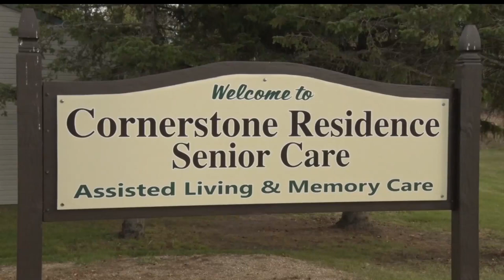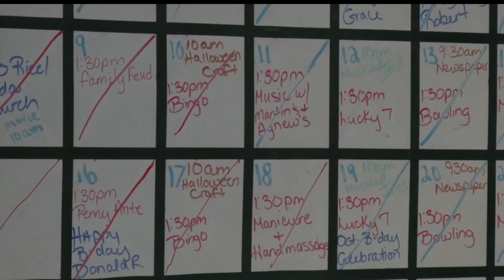Residents Must Leave Good Samaritan Nursing Home In Clearbrook By December